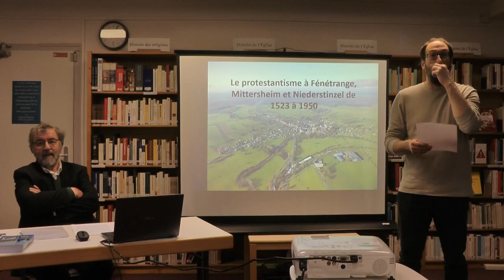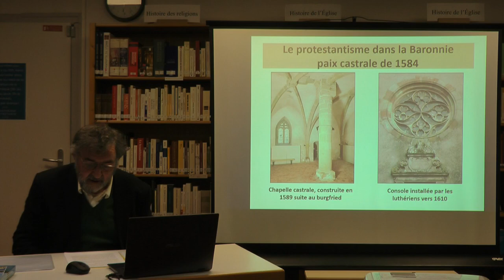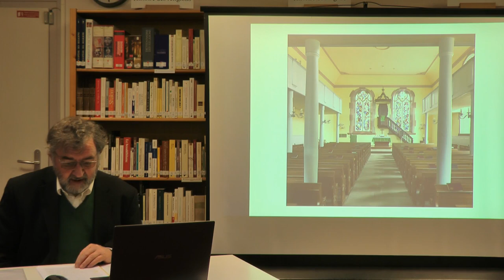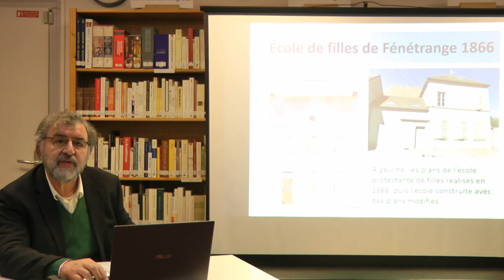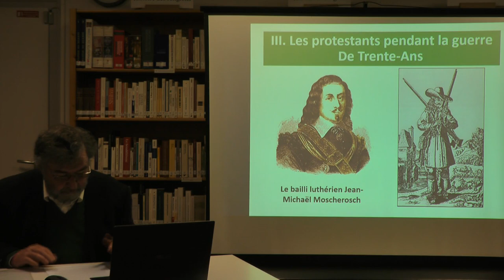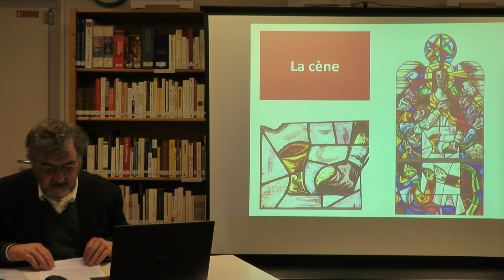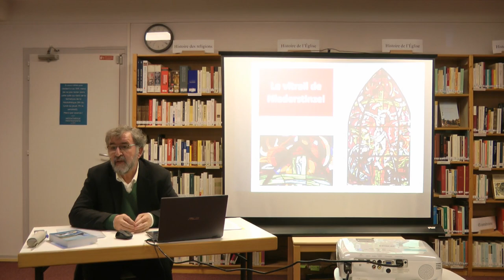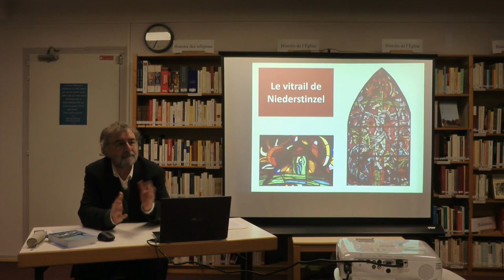Conférence d'Henri Fischer : Le protestantisme autour de Fénétrange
Le mardi 9 avril 2024, la Médiathèque accueillait Henri Fischer, originaire de Fénétrange et pasteur à la retraite de l'Epudf, venu présenter deux volumes dans une rencontre-dédicace.

Dans le premier volume, fort de plus de 500 pages, Henri Fischer propose une somme historique balayant cinq siècles d’histoire, spécifiquement dédiée à l’apparition du protestantisme dans la baronnie de Fénétrange, territoire aux confins du Duché de Lorraine, du Royaume de France et du Saint-Empire romain germanique puis des empires et républiques, allemands et français. La seconde brochure est quant à elle spécialement dédiée aux aux réalisation du maître verrier Tristan Ruhlmann pour les églises de Fénétrange et Niederstinzel.

En partenariat avec les éditions Olivétan